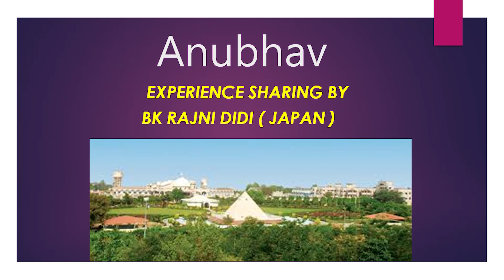Anubhv by BK Rajni Didi (Japan) from Om Shanti Retreat Centre 17-8-2020